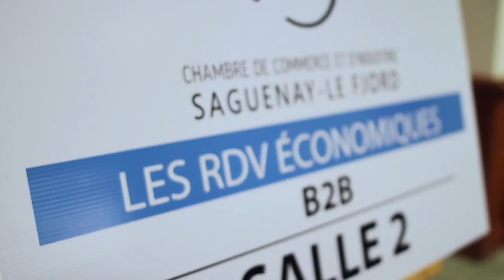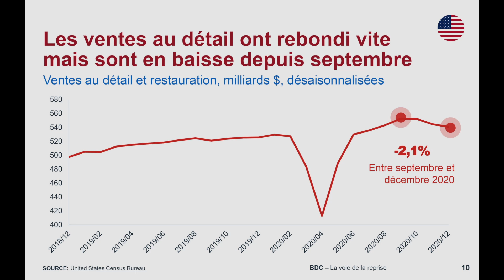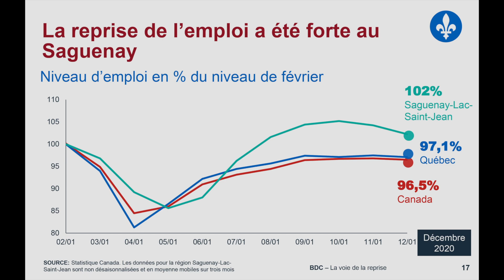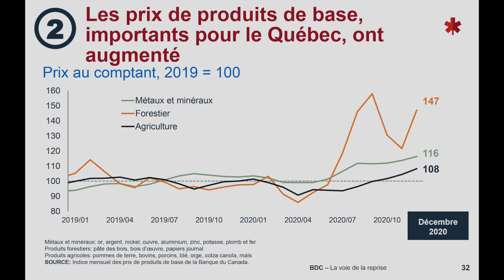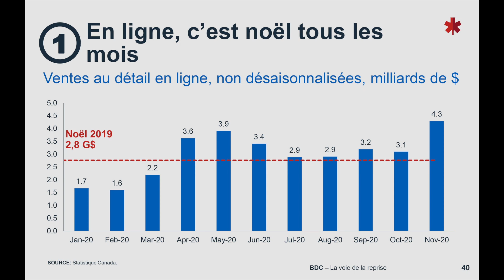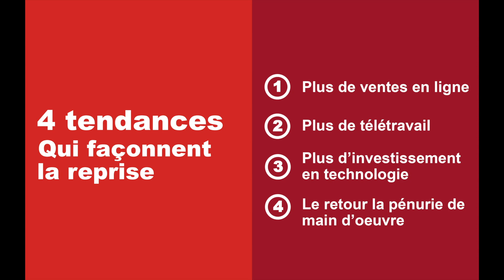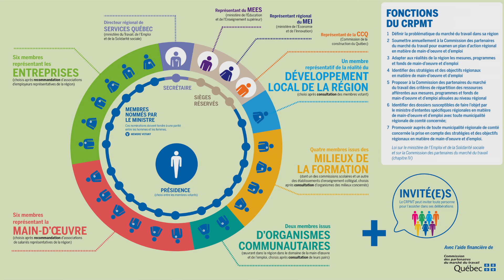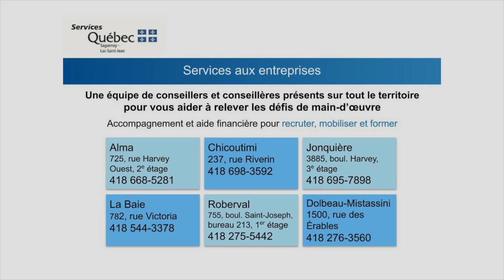Les RDV économiques _ Perspectives économiques 2021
Visionnez ou revisionnez notre RDV économique « Les Perspectives économiques 2021 » du 28 janvier dernier.